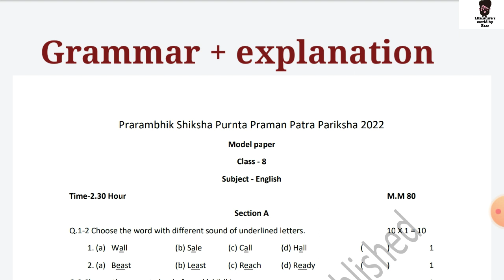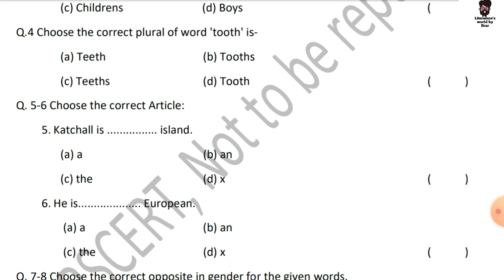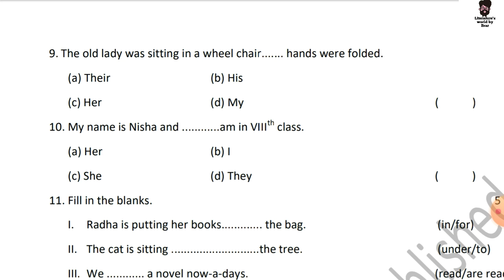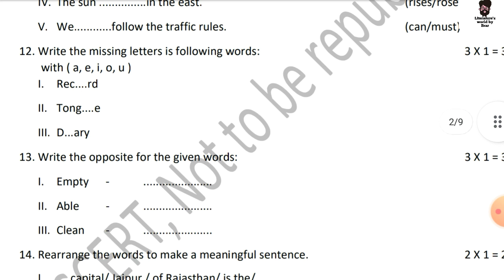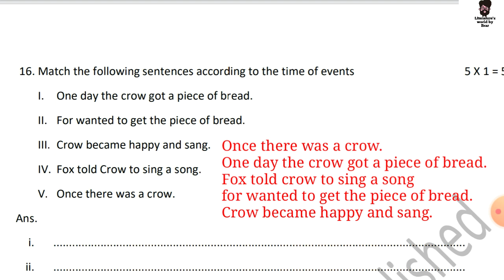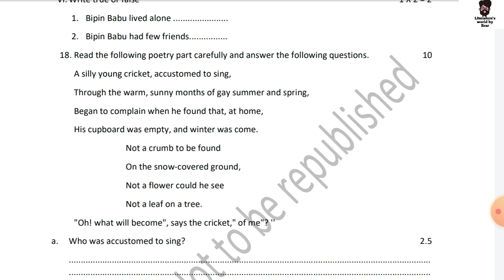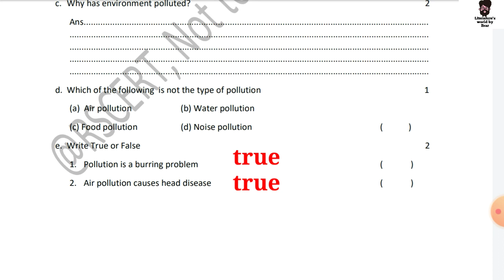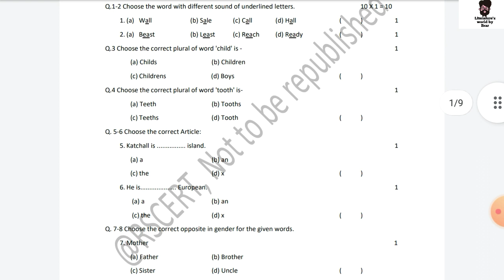English paper class 8th 27 April 2022 || detailed explanation by harpreet Brar sir || RBSE 2022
Hello dear 8th class's students

आपका जो 27 अप्रैल 2022 को अंग्रेजी का पेपर आएगा उसके पेटर्न पर मैने ये एक घंटे की वीडिओ बनाई है जिसमें आपको 👉ग्रामर के important topics वी समझाए है।
👉 Question answer in detail
👉 Important topics

Harpreet Sir (English Teacher)